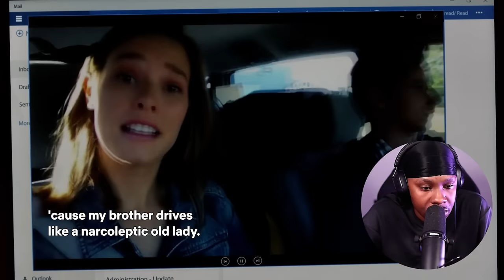FIRST TIME WATCHING *LUCIFER* Episode 4-5 Reaction